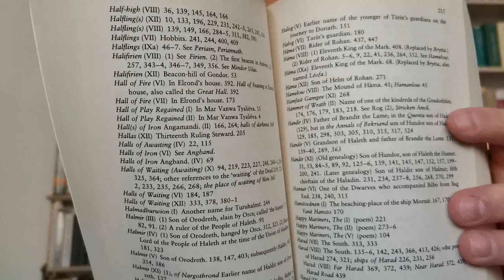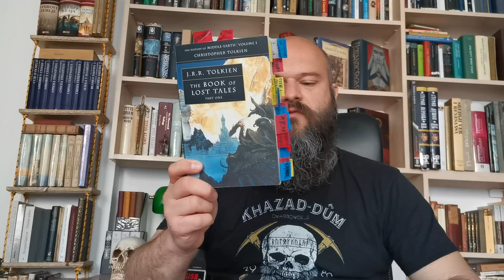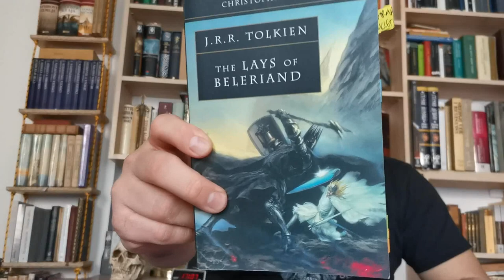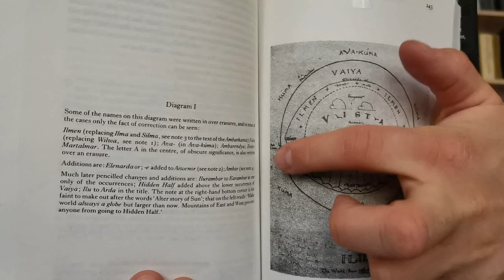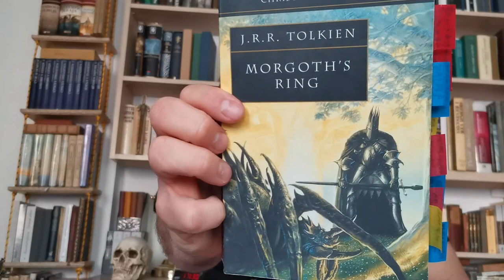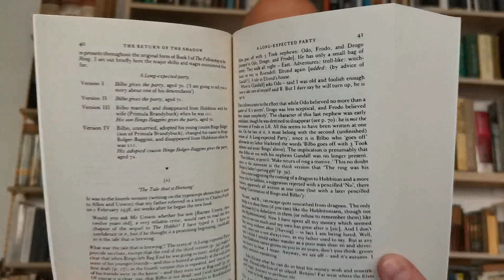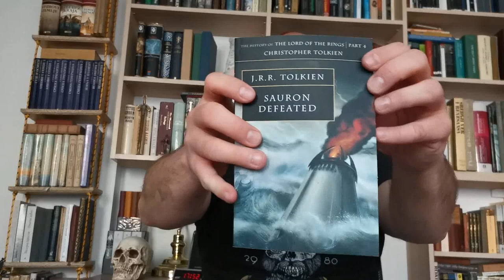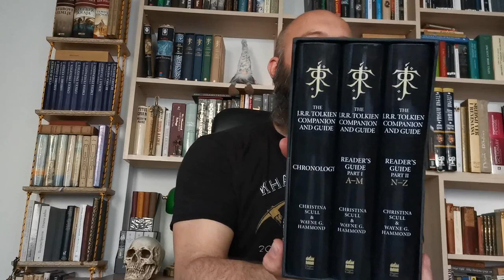O serijalu knjiga "Istorijat Tolkinove Srednje zemlje" (The History of Middle-earth) sadržaj u opisu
Otvori za sadržaj:

U videu govorim o konceptu dvanaestotomnog serijala knjiga o istorijatu Srednje zemlje (The History of Middle-Earth) i istorijatu Hobita i objašnjavam koncept i razlog zbog čega je tim redom serijal knjiga objavljivan.

00:00 Intro

Istorijat Silmariliona:

5:11 Prvi deo - The Book of Lost Tales 1
9:22 Drugi deo - The Book of Lost Tales 2
12:12 Treći deo - The Lays of Beleriand
15:05 Četvrti deo - The Shaping of Middle-Earth
20:38 Peti deo - The Lost Road
23:33 Deseti deo - Morgoth's Ring
27:43 Jedanaesti deo - The War of the Jewels

Istorijat Gospodara prstenova:

28:45 Šesti deo - The Return of the Shadow
31:23 Sedmi deo - The Treason of Isengard
32:21 Osmi deo - The War of the Ring
33:44 Deveti deo - Sauron Defeated
35:47 Dvanaesti deo - The Peoples of Middle-Earth

37:02 Istorijat Hobita

Tolkin,tolkienserbia,tolkien serbia,srednja zemlja,podkast,hobit,gospodar prstenova,silmarilion,knjige,booktube,booktubebalkan,balkanbooktube,balkan booktube,instabook,buktjuber,booktuber serbia